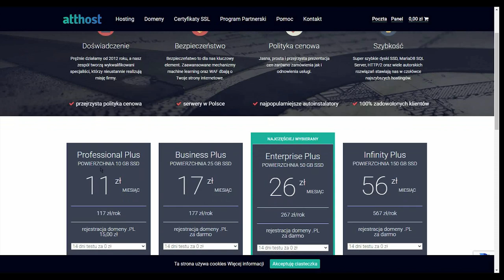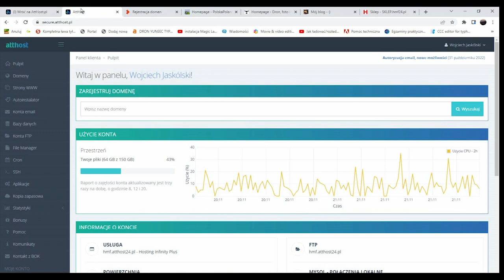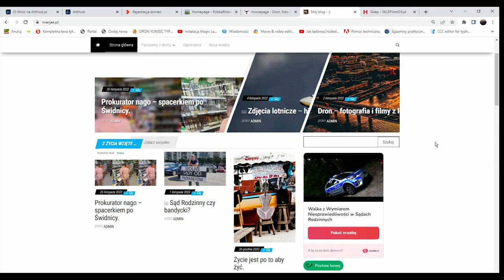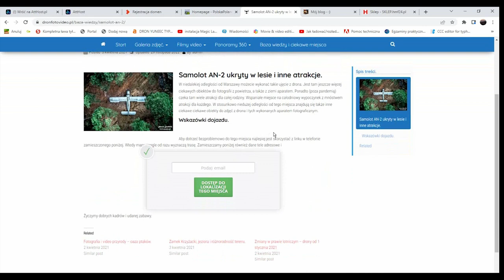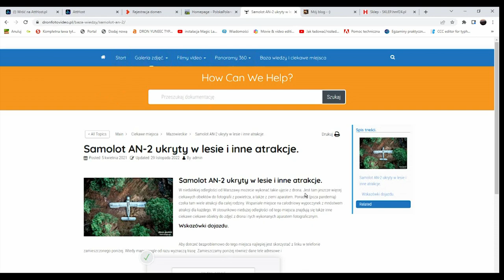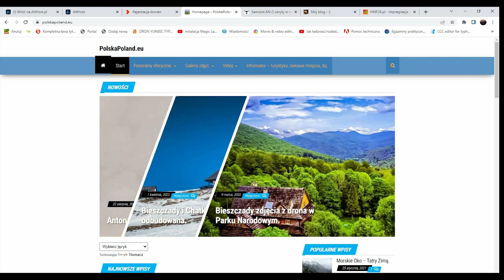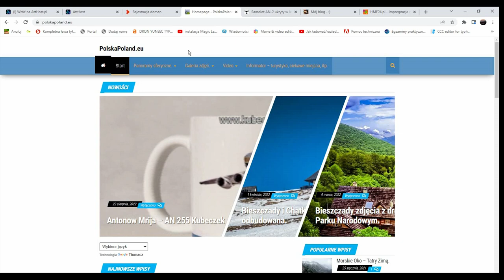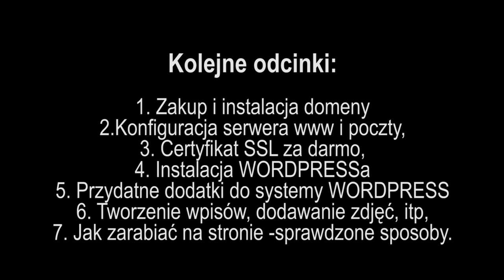Zarabiaj na swojej własnej stronie - jak to zrobić?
Strona Internetowa - jak zrobić i jak na niej zarabiać  - wstęp.
Własna strona internetowa uniezależnia Cię od serwisów społecznościowych, a zarazem może z nimi współpracować. Tylko decydujesz o treściach na niej zamieszczanych, a co ważne jeżeli masz pomysły, zapał i jesteś systematyczną osobą - MOŻESZ NA NIEJ I DZIĘKI NIEJ ZARABIAĆ.